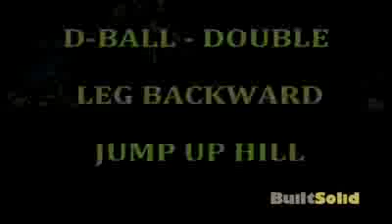D-Ball Hops Up Hill Series